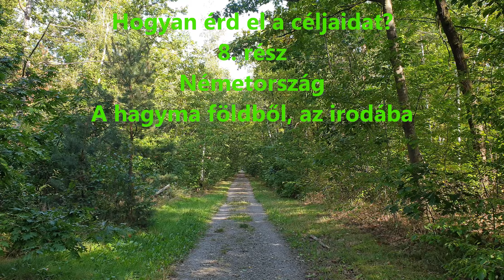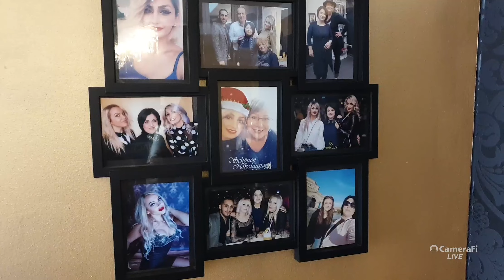Hogyan érd el a céljaidat? 8. rész | Németország | Hogyan kerültem a hagyma földből az irodába?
Sziasztok. A mai VLOG videómban elmondom nektek, hogy én hogyan kezdtem el itt Németországban dolgozni és, hogy az elején mindenhol nehéz, de aki kitartó és hisz magában annak minden sikerülhet.
Jövő héten jön a folytatás.